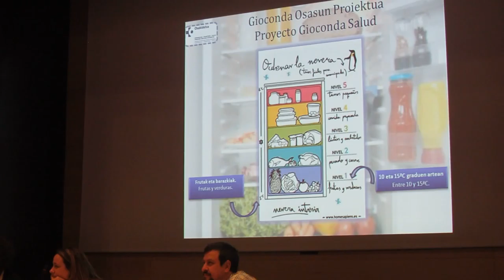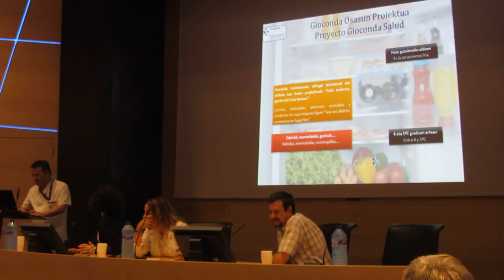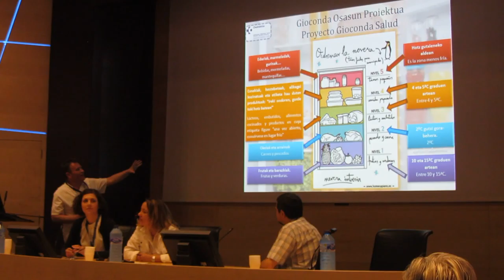Proyecto Gioconda Salud 6º/6